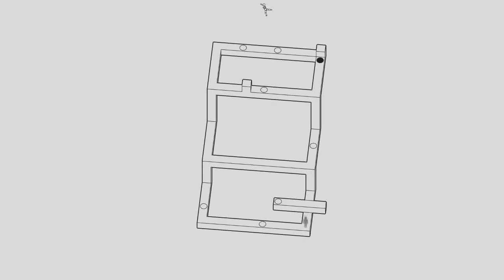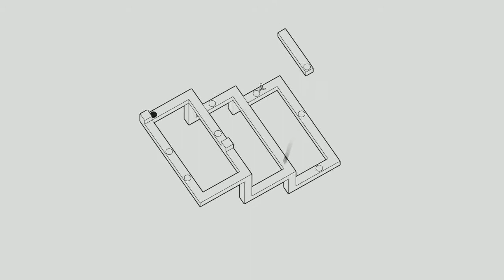echochrome NORMAL B6 anonymous 1:07.4